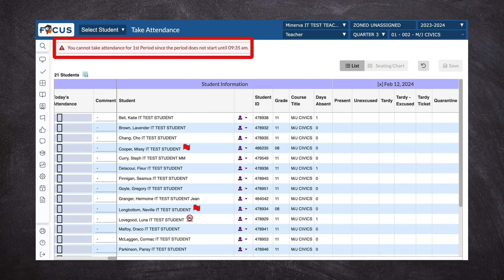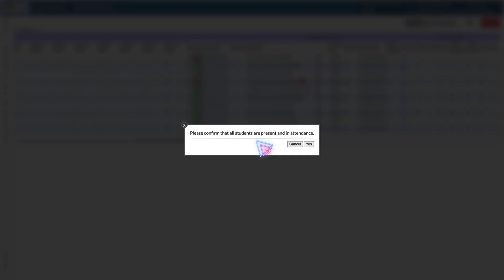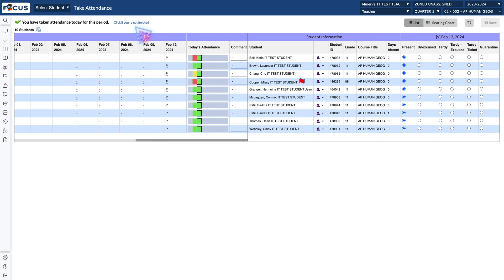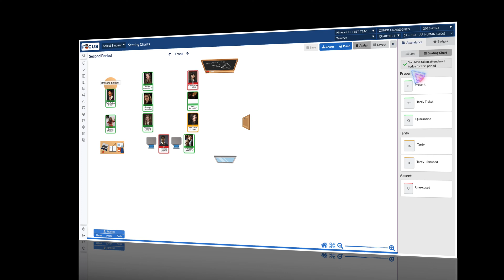Taking Attendance in Focus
💻 Thanks for joining us for "A Byte of Tech". A video series of quick tutorials created for Escambia County Public Schools by the Student Data Team. Click "show more" for detailed information. 💻

This video walks the teachers in Escambia County through the process of taking attendance in FOCUS.